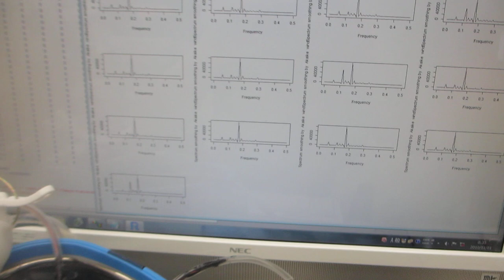音圧データの解析・評価に基づいた、超音波洗浄器のダイナミック制御実験（超音波システム研究所）